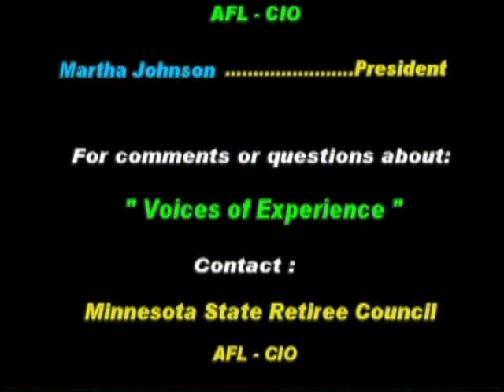Voices of Experience: Justice in Jeopardy (4of4)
Dan Mikel President Emeritus AFL-CIO Retiree Council
and
Lorie S. Gildea, Chef Justice MN Supreme Court